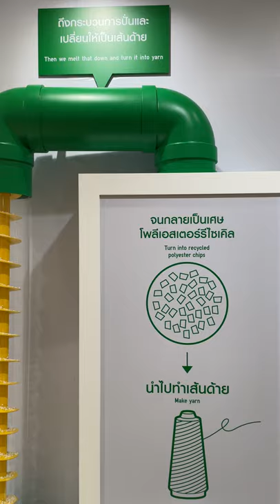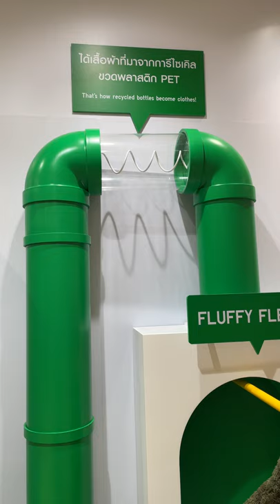Process เสื้อ Uniqlo ผลิตจากพลาสติก 30%